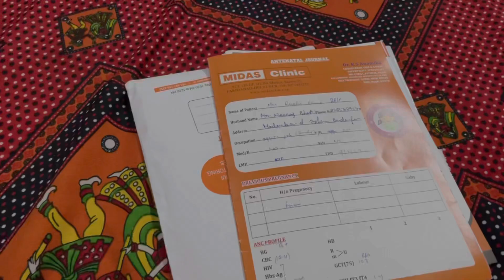Ruchi Ka अचानक Plan बना🏘️ || Packing 🛍️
Other Channel
Bhatt & Sons